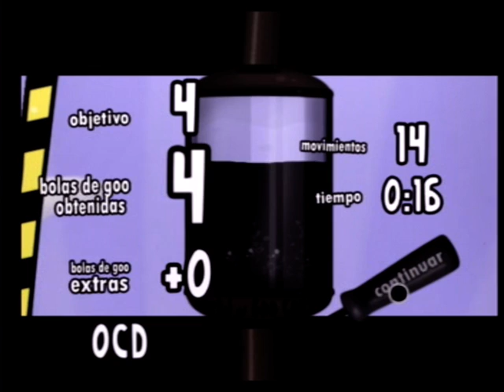World of Goo 0105 El Artilugio Volador OCD